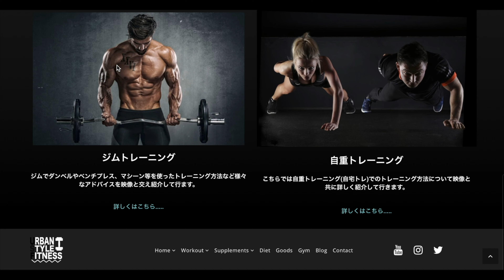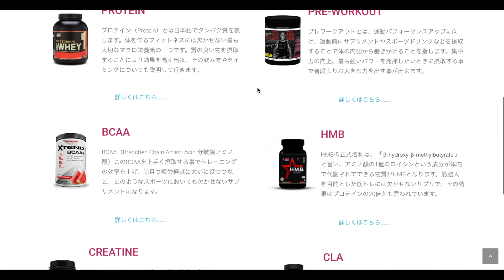【開脚】3分30秒でさらに体を45度以上前へ倒す誰も知らないストレッチ法紹介!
僕の筋トレ書籍が全国の書店にて発売されています！Amazonでもご覧頂けますので是非チェックしてください！

【新作や再販の一早い情報はメルマガの登録をお願いします】

筋トレ知識が詰まった日本でも有数の筋トレWebサイトUSF

 - - - -  筋トレにおすすめサプリメント紹介  - - - - -

僕が使っているサプリメントでおすすめする (良質で効果の高いコスパの良い) サプリを紹介しています。

日本で大人気【 MYPROTEINのサプリ紹介 】
特別コードを使って頂くと通常以上の割引が可能になるので良ければご使用ください^^
【最大46%OFFコード→ METVLO 】

クリアホエイプロテイン(ジュースの様な飲み易い新感覚プロテイン)
プレワークアウト(疲労時や筋トレもモチベUPに欠かせない一品)
マルチビタミングミ(美味しくマルチビタミン摂取！

 - - - - - - - - - - -  ミュージック etc.. - - - - - - - - - - - - - - - -